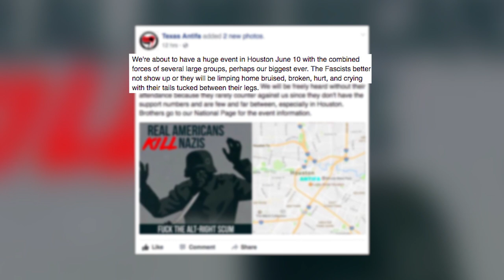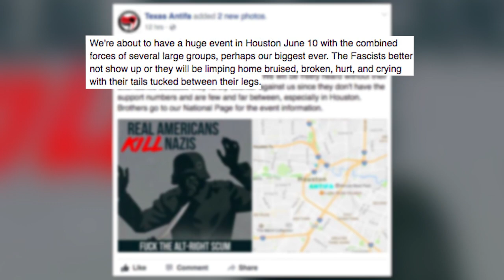Trolls Trick Alt-Right Into Holding MASSIVE Rally For Statue! | What's Trending Now!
Trolls Trick Alt-Right into Wasting Their Time Defending Statue

Alt-right groups across Texas and the south converged on a statue of Texas hero Sam Houston to protect it from being removed by anti-facist protestors. The only problem was that no one was coming for the statue. Oops.